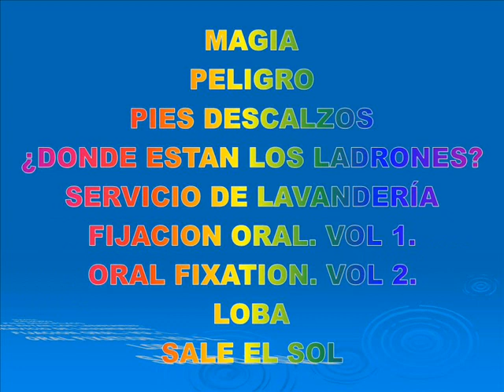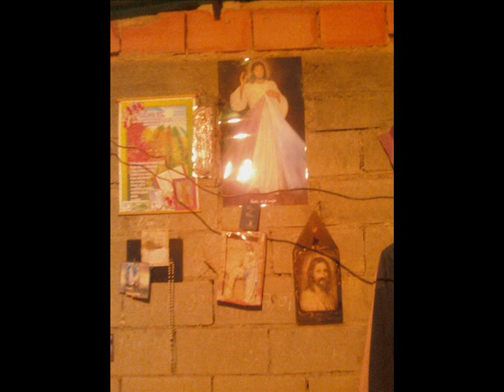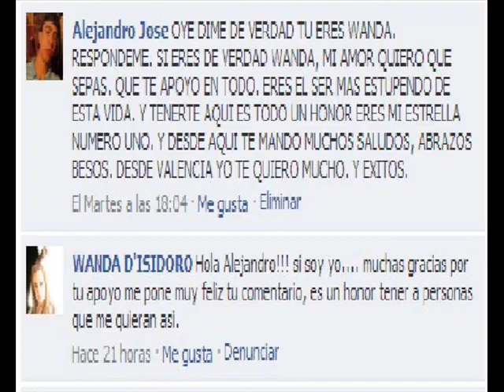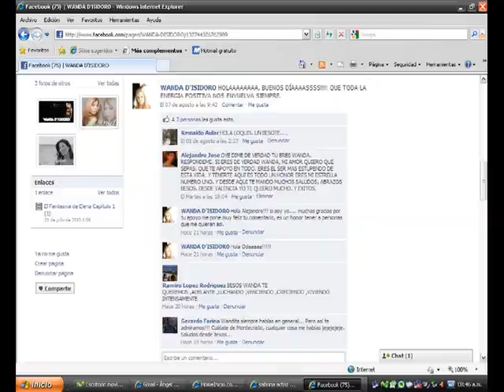BRUJERIA - SHAKIRA - PELIGRO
PELIGRO 1993